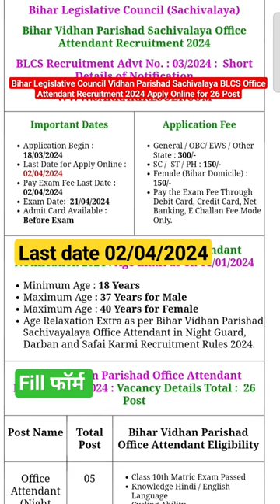Bihar Legislative Council Vidhan Parishad Sachivalaya BLCS Office Attendant Recruitment 2024